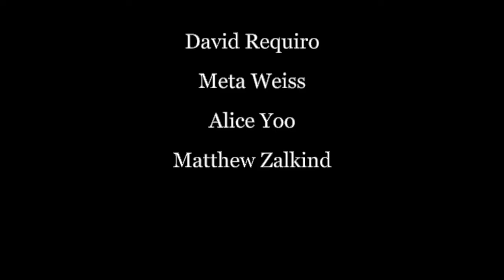Queen "Bohemian Rhapsody" by Freddie Mercury, arr. Rohan de Korte - Colorado Cello Quartet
The Colorado Cello Quartet performs "Bohemian Rhapsody" by Freddie Mercury (arranged by Rohan de Korte).

Colorado Cello Quartet
David Requiro
Meta Weiss
Alice Yoo
Matthew Zalkind